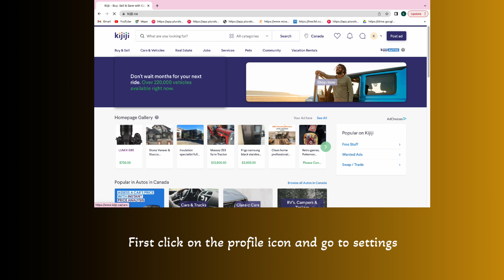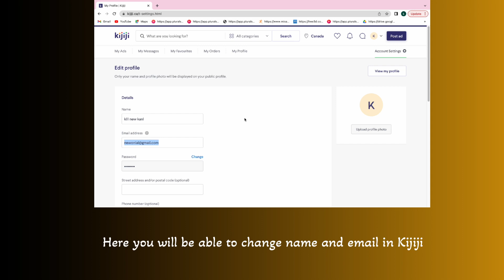How to Change Email and name in kijiji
In this video, you will learn how to change your Email and name in kijiji, after watching this video you will be able to change your Email and name in kijiji.